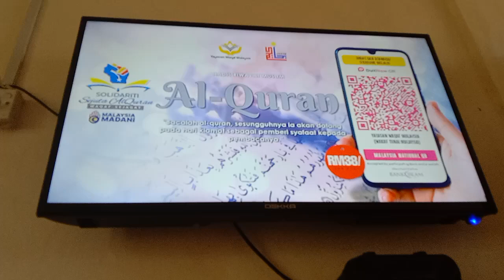Jaga Aku Selamanya Episod 2 TV3 Intro